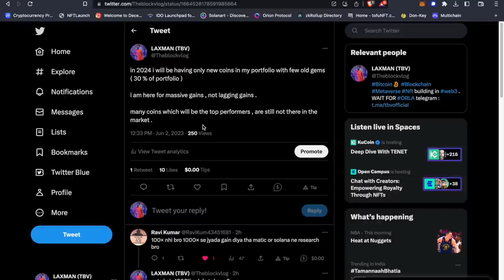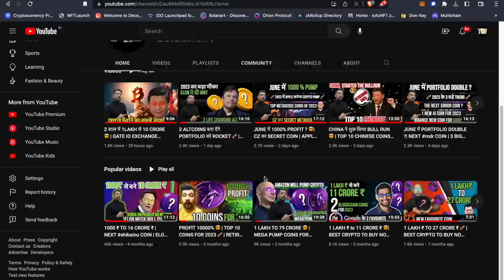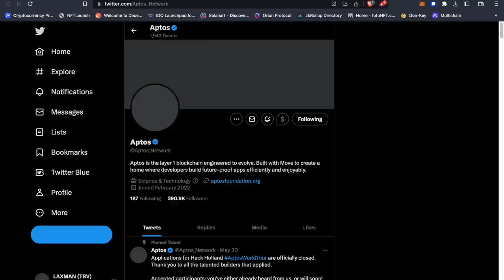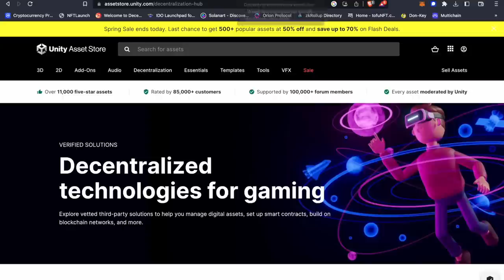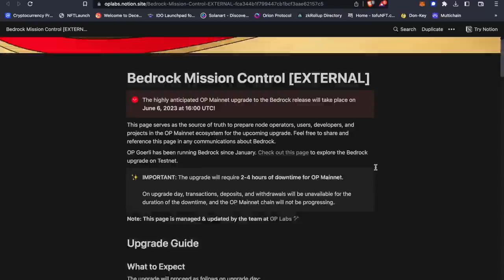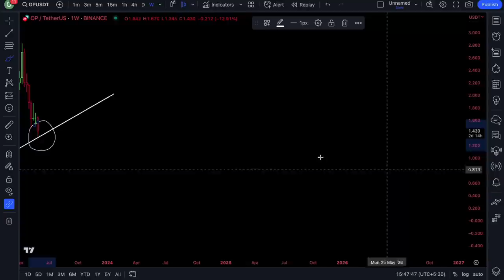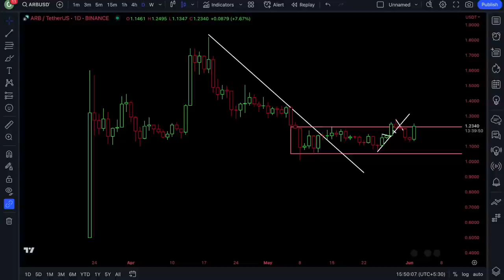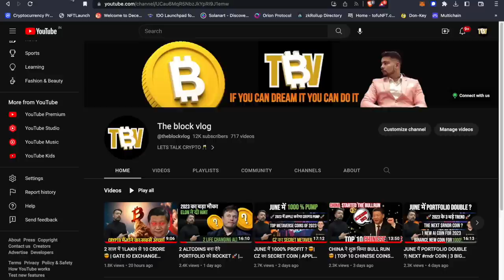PORTFOLIO PUMP 10000 % | NEXT MATIC , SOLANA AND ADA 🤯 | TOP 3 ALTCOINS FOR 2023 🚀| BUY BEFORE PUMP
TRADE ON BYBIT ( JOIN FROM THE LINK ) :
REFFERAL CODE :  XHDG71771DHDHD

Join us on telegram and stay ahead of the crypto market👇🏼

( SEARCH Tbvofficial LINK NOT WORKING )

join pro channel : @Theblockvlog ( send message on this telegram id )